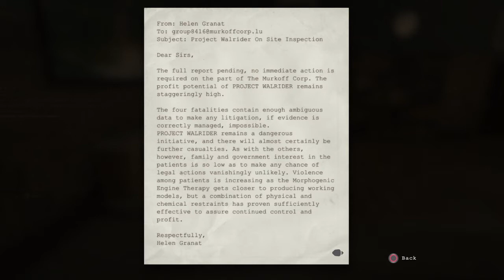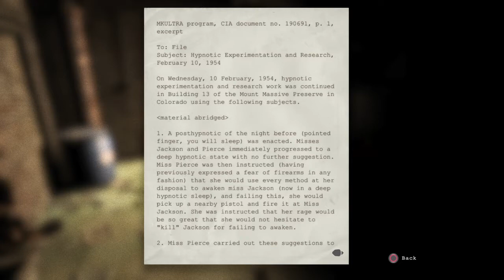Outlast Trinity: Outlast & Outlast Whistleblower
this game is scary but worth playing if you are into getting a good scare